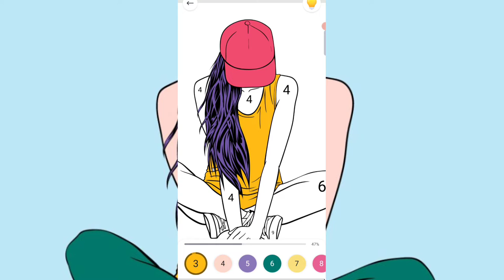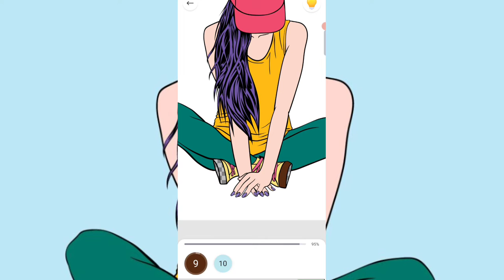Adult colouring|art|how to draw|drawing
pencil drawing
drawing
drawing videos
easy drawings
drawing for kids
easy drawing
simple drawing
bff drawing
drawing tutorial
animals
colours
learn
color
unboxing
colour
toy
toys
open
nursery rhyme
old mcdonald had a farm
nursery rhymes
popular nursery rhymes
dancing
singing
dance song
dance songs
dance songs for children
dance kids
children
song for children
kids music
animal song
farm animals
cow
dog
horse
hen
opening
kinder surprise
egg surprise
surprise
sketch drawing
egg
art
circle drawing easy
shorts
eggs
cute drawings
cute easy drawings
draw
surprise eggs
learn drawing
pencil art
learn to draw
girl
birds
drawings
circle drawing
bff drawings
Łatwe rysunki
einfache zeichnungen
desenhos fáceis
رسومات سهلة
faigofie ata
Легкие рисунки
color drawings
learn art
draw girl
hand drawing
art channel
line drawings
easy drawing for girls
scenery drawing
beautiful drawing
drawing pictures easy
sayah arts
drawing pictures
drawing easy
drawing drawing
draw character
mqkidslearning
learning videos preschoolers
alphabets
vegetables
fruits
shapes
numbers
colors
preschoolers
toddlers
kindergarten
sound
games
learning videos
flying bird drawing
movies
red birds
angry
easy arts
soulart sl
sherly soulart
shermilee
angry birds movie
red bird
angry bird drawing
angry bird
art pencils
pencil shading
easy pencil drawings
stepbystep
kidsart
artist
fyp
easysketch
quicksketch
shading
pencil
pencilart
easyart
pencilshading
youtube shorts
top shorts
top drawing
white board drawing
marker drawing
cute icecream
drawing ideas
kawaii
kawaii drawings
icecream drawing
how to draw emojis
painting videos
easy sketches
colouring videos
easy art
how to draw emoji faces
chitrkla
how to
kolay çizim
dibujo fácil
disegno facile
dessin facile
leichtes zeichnen
आसान ड्राइंग
رسم سهل ،
coloring
easy emoji drawing step by step
cartoon drawings
sayah art
noman's drawing
ap drawing
art prophec
samreen art
hard drawing
natural scene drawing
nature drawing
fashion designer
fashion designing
fashion design
drawing clothes